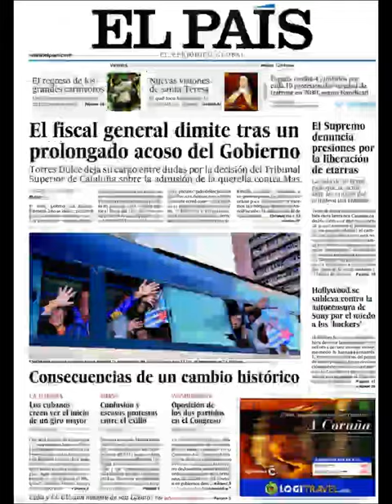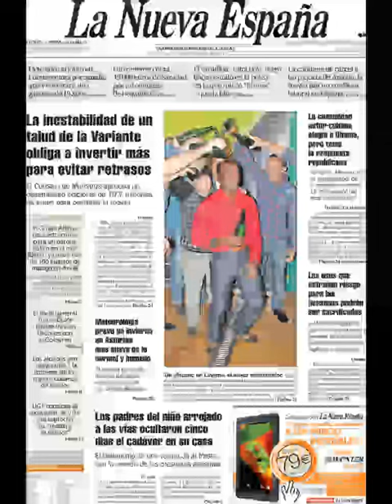Noticias 19 Diciembre de 2014 Principales Portadas Noticias Diarios Periódicos en España Spain News